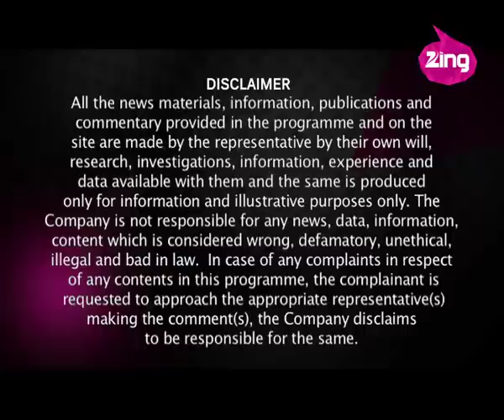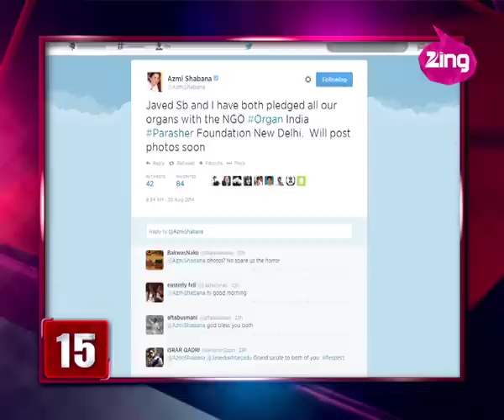Bollywood Now 21st August 2014